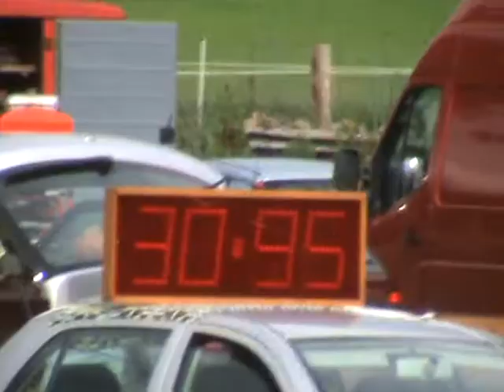SDH Kardašova Řečice - Polště 2014